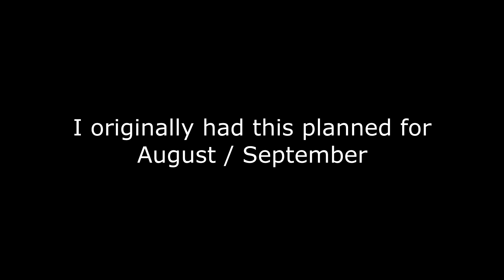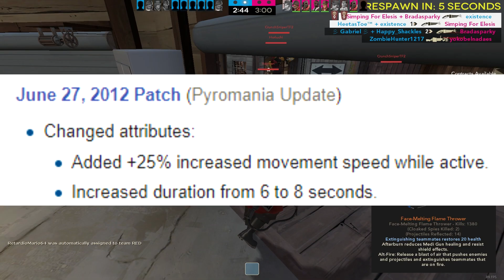The Crit-a-Cola is NOT balanced.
The crit-a-cola is an item for the scout that just simply goes against the nature of weapons with bonus damage that come with drawbacks or resctrictions. And here's why.